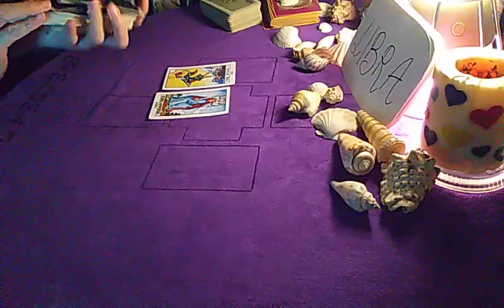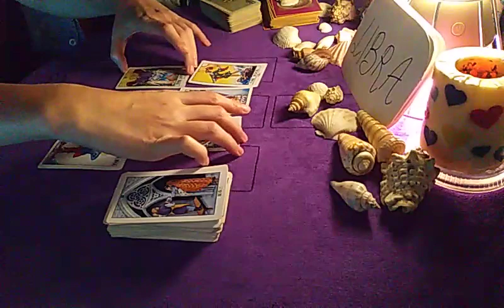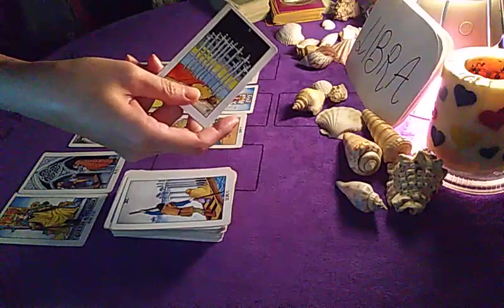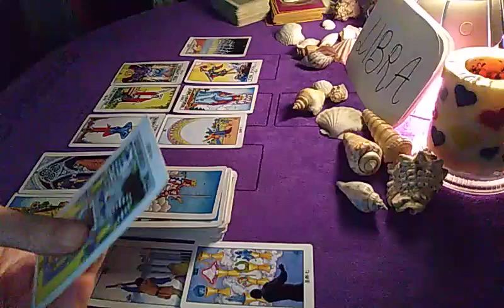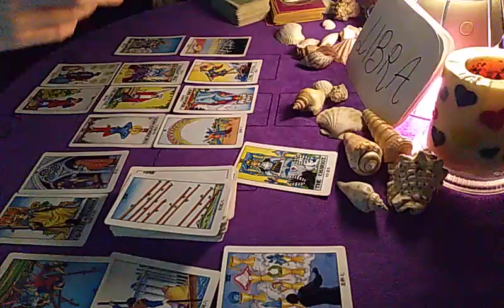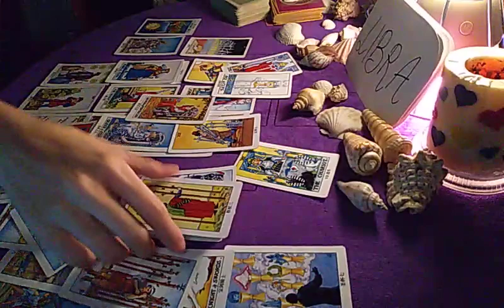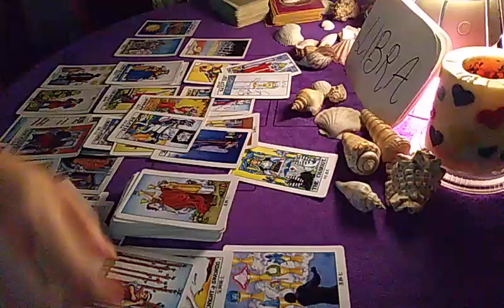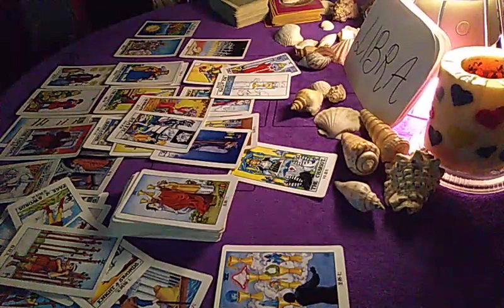LIBRA 🌈 SHOCKED BY THE DECEIT 🌈 26 JUNE 2020 DAILY GUIDANCE READING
30 minutes reading - USD 15/MYR 60

1 hour reading - USD 30/MYR 120

* I  read Love, Career and Health topics. A minimum of 30 minutes reading per topic.

* I don't read comments on my channel for valid reasons.